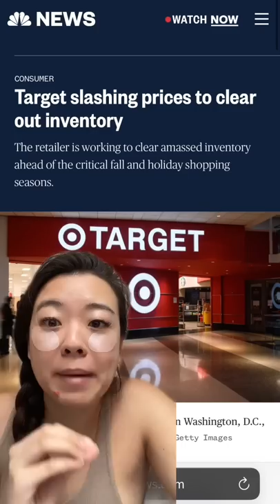Target made a HUGE mistake and you could save BIG.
For more in-depth finance lessons, follow  @Your Rich BFF